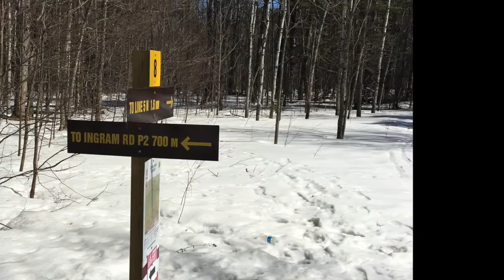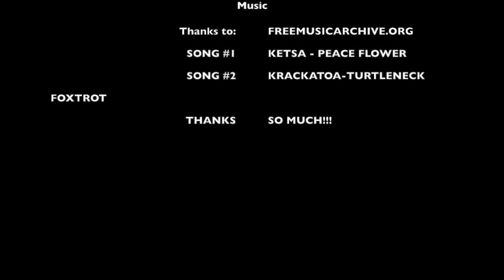Copeland Forest March 19, 2017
On Sunday March 19th, I head into Copeland Forest for a hike. Check out the trails with me and enjoy a pretty winter wonderland... starting to turn into spring. For a more detailed account of this hike, please check out my blog post